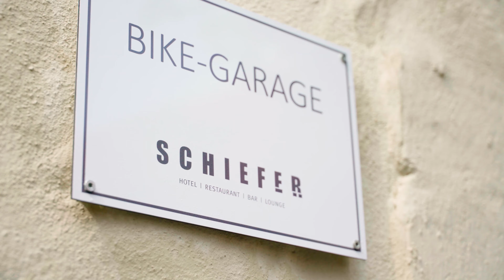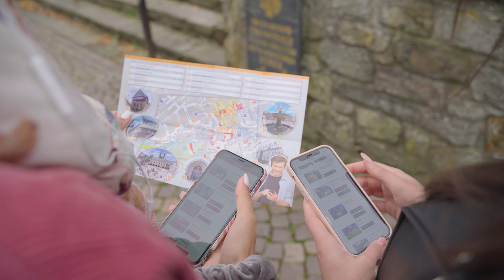Goslar ist Greifbar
Mit einem Schatz an Kulturerlebnissen bietet Goslar jede Menge Potenzial, die Stadt auf vielfältige Art und Weise zu erleben. Egal ob sportlich mit dem Bike, spannend bei einer Kostümführung oder in Eigenregie mit dem Audioguide, die Möglichkeiten sind abwechslungsreich und lassen die Herzen höher schlagen. 😍
Goslar.de | Harz: Magische Gebirgswelt | Goslarsche Zeitung | filmpunktton.de | Reiseland Niedersachsen